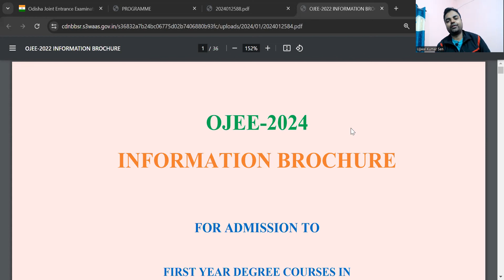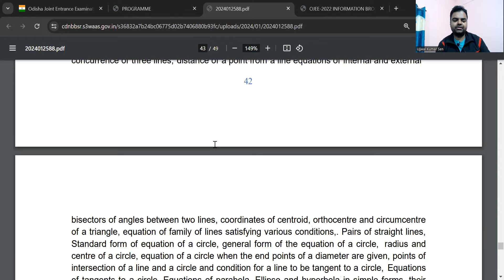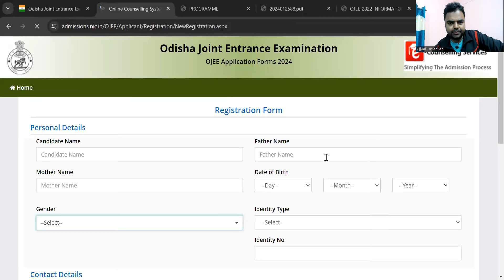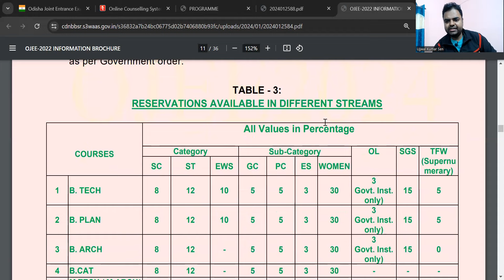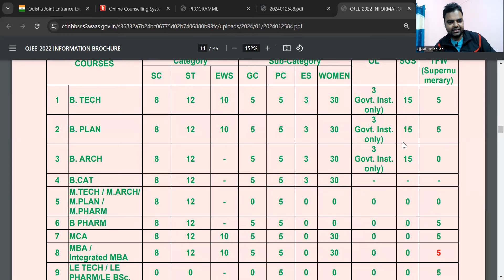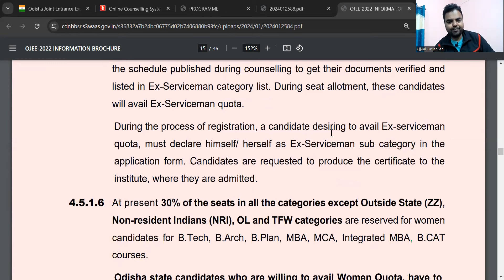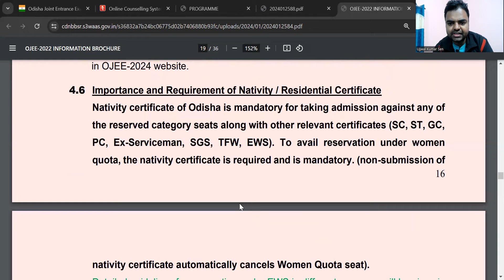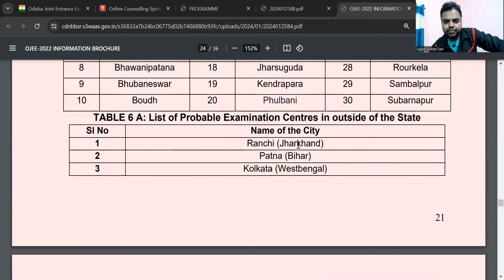OJEE 2024 Notification Registration, LEET BTech Admission in Odisha 2024, OJEE Syllabus, OJEE Exam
OJEE 2024 Notification Registration, LEET BTech Admission in Odisha 2024, MTech MBA MCA Admission in Odisha 2024, OJEE Syllabus, ojee exam date 2024, ojee registration 2024, ojee syllabus 2024, ojee form fill up 2024 last date, ojee form fill up 2024 date